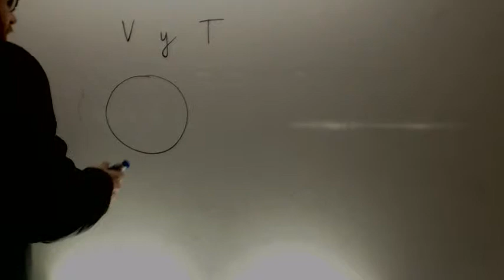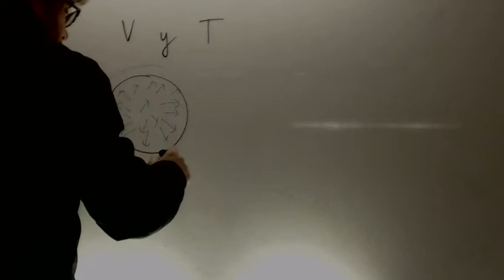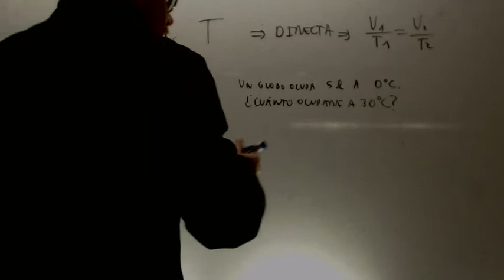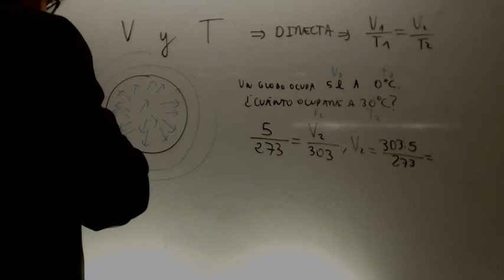Leyes de los gases Volumen y temperatura Quimica Acceso CFGS Academia Usero Estepona